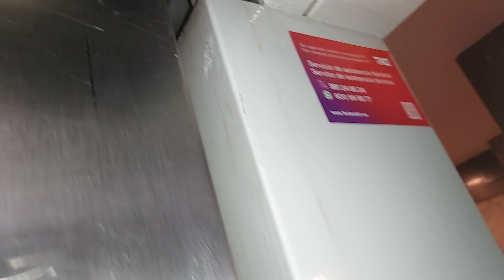I try to have a look into the elevator shaft